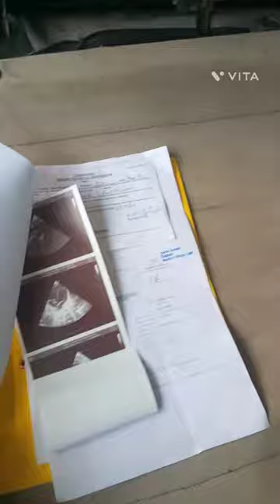ECHO test m kya report aya